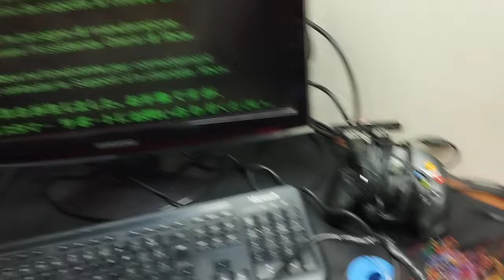Seria incrível recuperar uma placa de Xbox clássico por dia 😀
Seja membro deste canal e ganhe benefícios:
aça uma doação e ajude o nosso canal nessa nova jornada.
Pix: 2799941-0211